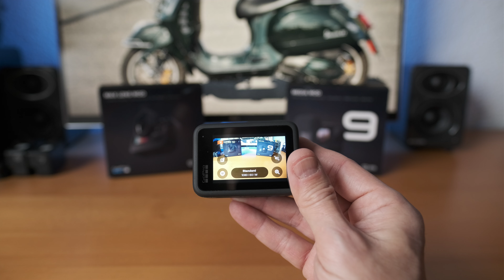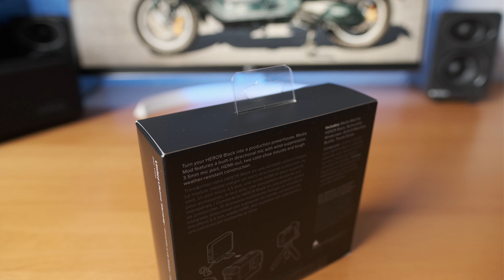GoPro Hero 9 mit Max Lens Mod und Media Mod für Motovlogging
Heute habe ich meine neue GoPro Hero Black 9 mit dem Media Mod und Max Lens Mod bekommen. Ich werde sie in der kommenden Saison für meine Motovlogs nutzen und mache für euch ein Unboxing der Gopro 9 und stelle euch das Zubehör vor. Ich vergleiche sie auch kurz mit der GoPro Hero 7 und GoPro 8.
Bei Fragen könnt ihr gerne einen Kommentar hinterlassen.

Hier findet ihr die im Video vorgestellten Produkte
GoPro Hero 9
GoPro Hero 8
GoPro 9 Media Mod
Objektivfilter ND8 ND16 ND32 für GoPro Hero 9
Dango Design Klemm-Halterung für GoPro
Akku (HERO9 Black)

Meine Video Ausrüstung:
Kamera und Objektive
Sony Alpha 7M3
Tamron 28-75 mm F/2.8 Di III RXD
Sony SEL-35mm F1,8
Sony SEL-16-35Z Zeiss
Mikrofone:
RØDE WIGO Wireless GO
RØDE VideoMic Pro+
RØDE DeadCat VMP
Gimbal:
ZHIYUN WEEBILL-S
Monitor:
Feelworld F5 5 Zoll
Drohne:
DJI Mavic Air 2 Fly More Combo
Helmkamera:
GoPro HERO8 Actioncam, Black
GoPro HERO7
Helmhalterung Gopro
Gopro Brustgurt
Gopro Profi Saugnapf aus Aluminium
Handyhalterung:
RAM Halterungen RAM-B-408
Ram Mount RAM-B-149Z